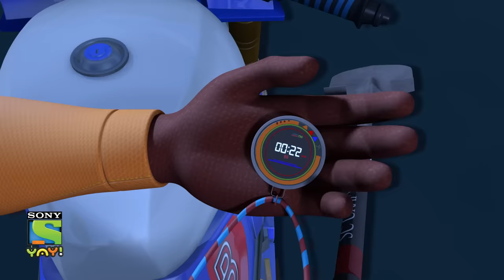ब्रिज ब्रेकर | Adventures of Kicko & Super Speedo | Moral stories for kids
Download your favourite Kicko and Super Speedo Game